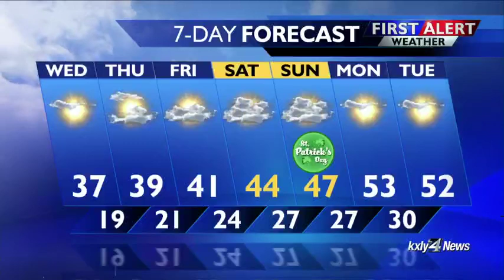Forecast Focus for March 12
IT'S GOING TO BE IN THE 50s NEXT WEEK!!! KXLY 4's Kris Crocker has more details in the Forecast Focus.